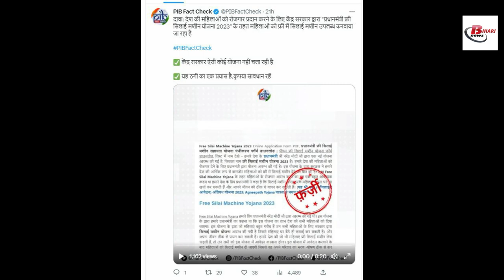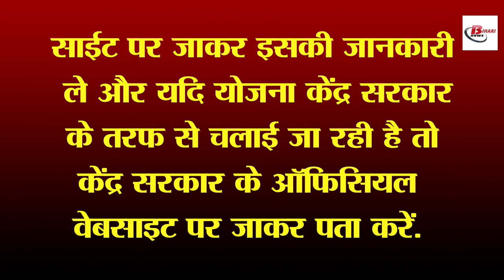वायरल खबर: महिलाओं को आर्थिक रूप से मजबूत करने के लिए चलाई जा रही प्रधानमंत्री फ्री सिलाई मशीन योजना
In today's video we were talking about the fake scheme of free sewing machine scheme by the government. We also came across a similar scheme where it was being claimed that the central government is running a free sewing machine scheme for women. Actually, we got this information through PIB Fact Check. Where this information was given through a site. In fact, it was discussed there that a new scheme has been started by the Prime Minister of our country, Mr. Narendra Modi, whose name is Free Sewing Machine Scheme 2023.